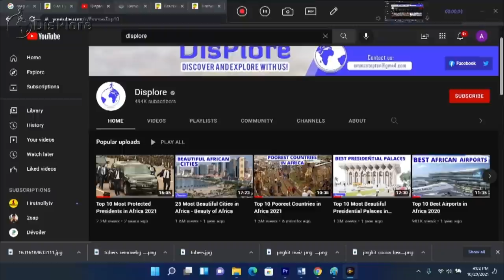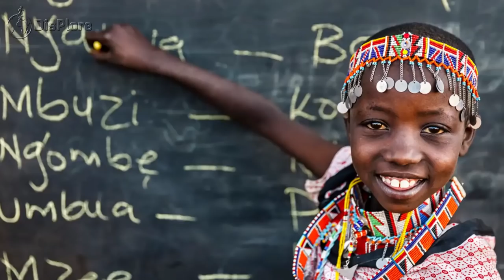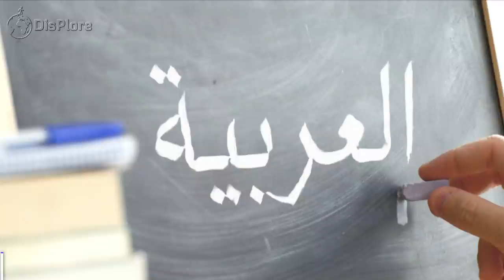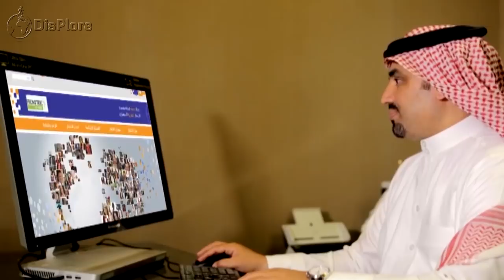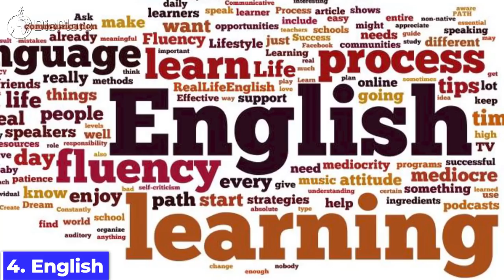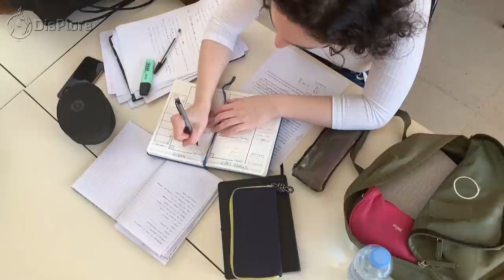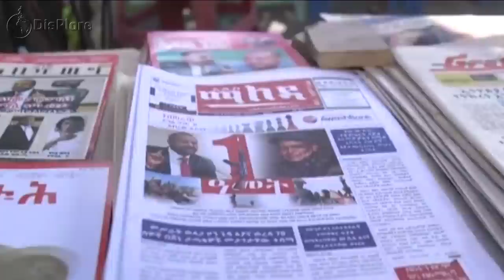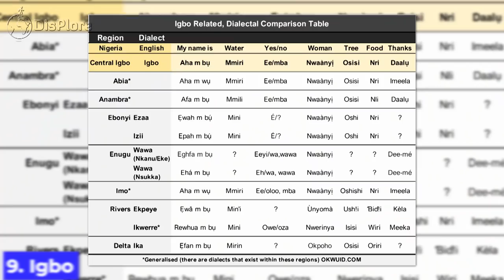10 Most Popular Languages In Africa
10 Most Popular Languages In Africa